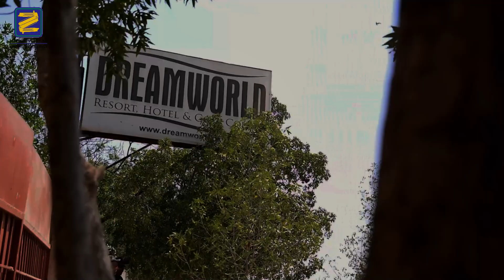An incredible day filled with laughter, adventure, and memories at Dream World Resort!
An incredible day filled with laughter, adventure, and memories at our Zeenians trip to the Dream World Resort! From splashing in the pool to exploring scenic trails, every moment was a blend of fun and camaraderie. Here's to new friendships, unforgettable experiences, and the joy of discovery. 🌴🌞🎉

Z International School
Nurturing Excellence
Run and Managed by British Educationists' Panel !

Campuses:
Senior Campus:
110, Alamgir Road,
Bahadurabad, Karachi.
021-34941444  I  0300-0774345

Junior Campus:
126, Alamgir Road,
Bahadurabad, Karachi.
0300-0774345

Pre Junior Campus:
350, Block-3, Bihar Muslim Co-operative
Housing Society, Bahadurabad, Karachi.
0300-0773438